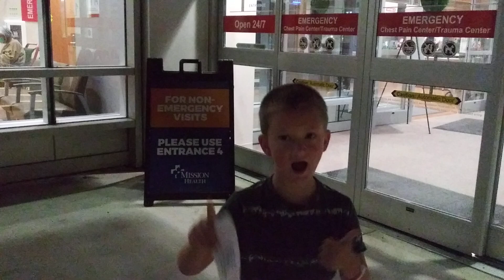All ok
rest for a few days keep an eye on swelling and all should be good!